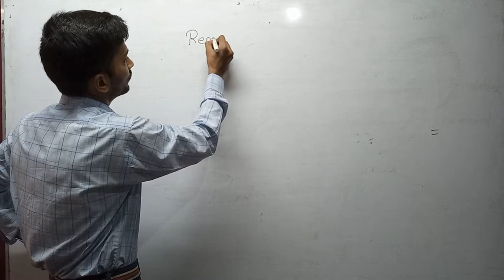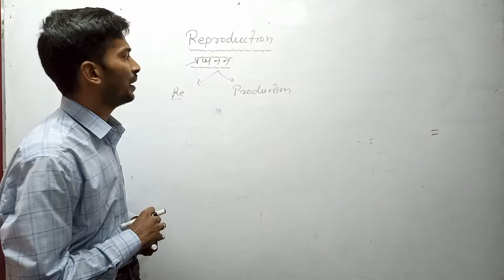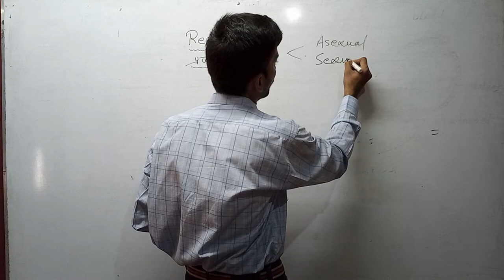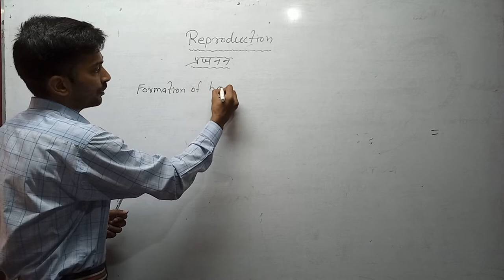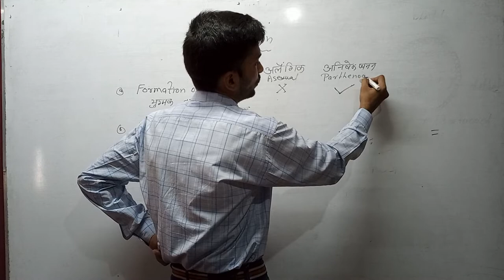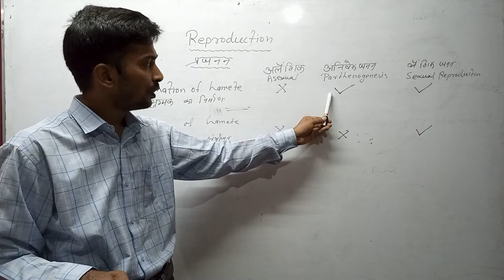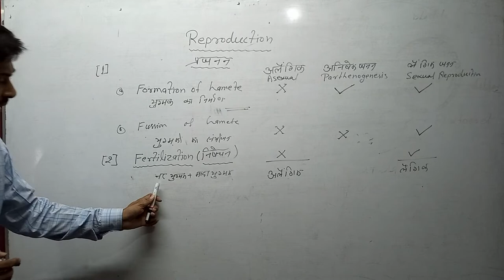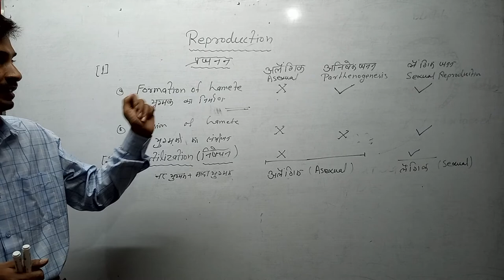Reproduction And Their Types-जनन & जनन के प्रकार -:अलैंगिक(Asexual) & लैंगिक जनन(Sexual)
Reproduction is the Vital Activity in which any Adult organism produce self genetic child. On the basis of formation and fusion of gamete reproduction are Asexual, Parthenogenesis & sexual three types.But on the basis of fertilization reproduction are only two types :- 1. Asexual  & 2 Sexual.
This answer deliver by me (PrakashSir BiologyHub Ap).
1.Asexual :- If fertilization not found in reproduction known as asexual reproduction. 2. Sexual :- If fertilization found in reproduction known as sexual reproduction.